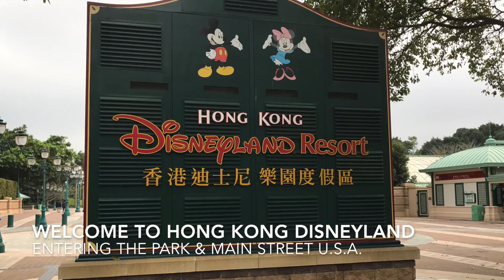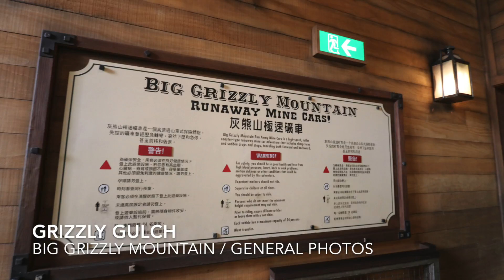Hong Kong Disneyland - Trip Review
Hong Kong Disneyland is the smallest of the six Disneyland style theme parks, but it's a very cute and fun park.  I was amazing at the short lines on the day I visited, but small crowds also means less attractions / restaurants / shops were open.  But overall, a good trip.